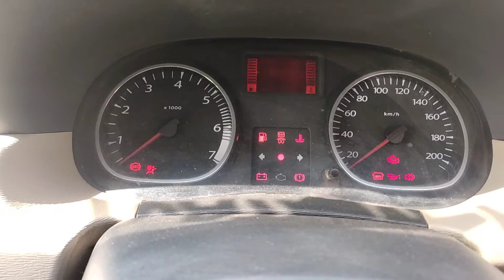Engine trouble code p0336 | Crankshaft position sensor | Renault duster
Hi Friends

We are providing this service

service:-
All Types of cars scanning
Car painting
Car denting
Accident car repairs
Scratch remover
Car polishing
Interior cleaning
Headlight buffing
Mechanic work
Body work

And all kind of car related work

JAY AMBE MOTORS
SHAKTI NAGAR
MANDVI HIGHWAY
GADHSISA